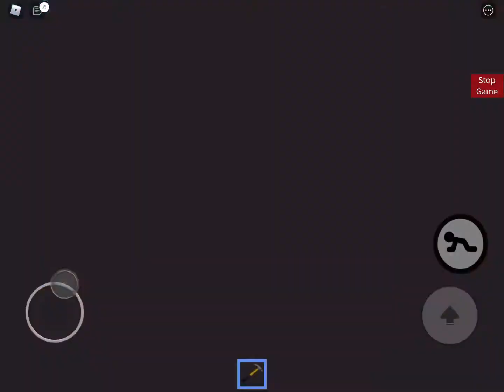•Piggy: The Chronicles - Episode 5 - The Boat•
After getting onto the boat, the main team has to get to the boat’s control room. Little did they know, a monster snuck onboard.